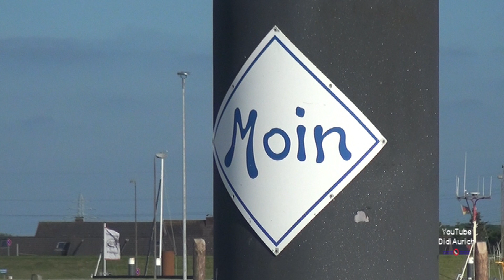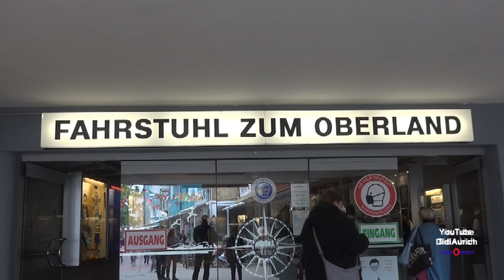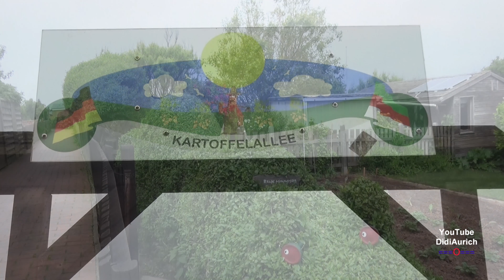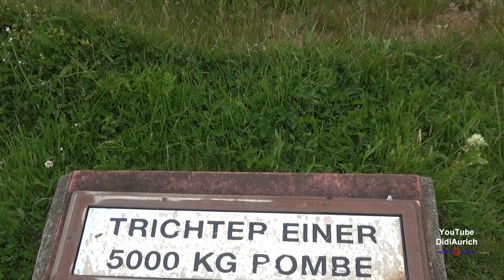Hochseeinsel Helgoland Unterland und Oberland große Rundtour über die Insel Teil 8.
Helgoland Unterland und Oberland Rundtour Teil 8.
Wer auf Helgoland war, hat natürlich auch die Lange Anna gesehen - auf der Rundtour kommt jeder daran vorbei.
Helgoland, das ist aber vor allem auch spektakuläre Natur – und die werden wir als erstes erkunden. An den Hummerbuden vorbei laufen wir also Richtung Oberland und nehmen dort den Klippenrandweg. Über drei Kilometer bieten sich hier oben spektakuläre Ausblicke auf die roten Felsen und die Nordsee. Und ganz nebenbei erfahren wir auf den verschiedenen Infotafeln entlang des Weges einiges über Geschichte und Kultur der Insel.
Helgoland: Ein Paradies für Ornithologen
Über 400 Vogelarten leben auf Helgoland oder legen hier einen Zwischenstopp ein. Ihr wichtigster Anlaufpunkt: der Lummenfelsen. Mehr als 5.000 Vogelpaare lassen sich hier jedes Jahr zwischen April und September beobachten. Dreizehenmöven, Basstölpel, Eissturmvogel oder Austernfischer sind nur einige von ihnen.  Spektakulär wird es im Juni beim „Lummensprung“, wenn sich der Nachwuchs der Trottellummen aus schwindelerregender Höhe ins Meer stürzt.

Helgoland hat mit einer 61 Meter hohen Steilküste eine faszinierende Naturlandschaft zu bieten und eignet sich perfekt für den 4-stündigen Aufenthalt für Familien mit Kindern. Definitiv ein Besuch wert sind die Hummerbuden am Binnenhafen von Helgoland, die früher als Materiallager oder Werkstatt gedient haben. Hier erfährst du mehr über einen Tagesausflug nach Helgoland!
Mit dem Katamaran ADLER JET beginnt in Norddeich die Fahrt durch das Weltnaturerbe Wattenmeer. Die begehrten Plätze auf dem Oberdeck beinhalten kostenlose Getränke und bieten einen traumhaften Ausblick. Bei einem 10 minütigen Zwischenstopp auf der Insel Norderney steigen weitere Gäste zu und schon geht es zwischen den Inseln Juist und Norderney hinaus auf die Nordsee.

Moin moin.

„Copyright“ DidiAurich

Viele weitere Videos auf:
Many more videos on:
Beaucoup plus de vidéos sur:
Muchos más vídeos sobre:

Videos zu folgenden Themen finden Sie unter:

Abu Dhabi VAE:
Ägypten: 2018:
Ägypten: 2019:
Ägypten:
Angeln / Fischen:
Aquarium Wilhelmshaven:
Bali:
Baltikum:
Berlin:
Boot 2017 Düsseldorf:
Boot 2018 Düsseldorf:
Botanischer Garten:
Bremen:
Bulgarien 2017
Bulgarien:
China:
Costa Rica:
Custombike Show 2017 Bad Salzuflen:
Dänemark:
Demo Rennen Motorrad:
Deutschland:
Dominikanische Republik :
Dortmund Motorrad Messe 2017:
Dresden:
Drohnenflug:
Dubai VAE:
El Gouna Ägypten:
El Salvador:
England:
England: 2017
Essen Motor Show:
Estland:
Fahrrad Touren:
Feuerwerk:
Finnland:
Flüge:
Flugzeuge:
Flusskreuzfahrt Russland:
Frankreich:
Fujairah VAE:
Garmisch Partenkirchen:
Griechenland:
Guatemala:
Hameln:
Hannover:
Harz
Honduras:
Hotel, Resort:
Indien:
Indonesien:
Italien:
Jade Race 2017:
Kirchen:
Las Vegas:
Laufen Joggen:
Leeraner Miniaturland:
Lettland:
Litauen:
Lofoten:
London:
Lustiges:
Malaysia:
Mallorca 2019:
Mexico:
Mobile / Fahrzeuge:
Mosel / Rhein
Moskau:
Motorrad:
Motorrad Dortmunnd 2018:
Nicaragua:
Niederlande:
Night of Freestyle 2018:
Nilkreuzfahrt 2019:
Nordkap u Lofoten:
Norwegen:
Norwegian:
Oldtimr:
Oman VAE:
Ostfriesische Inseln:
Ostfriesland:
Ostsee Rundreise 2019:
Polen:
Ras al Khaimah VAE:
Rhein / Mosel
Rumänien:
Rundreise:
Russland:
Sauerland:
Schiffe:
Schlösser Burgen:
Schweden:
Schweiz:
Skyscraper/Tower:
Spanien:
Sport:
Sri Lanka:
St. Petersburg:
Stuntshow:
Tag der Seenotretter 2017:
Tanzen:
TAO:
Tauchen:
Technik:
Thailand:
Tiere:
Trucks LKW:
Türkei:
USA:
Vereinigte Arabischen Emirate:
Vietnam 2018:
Wanderung:
Weihnachten:
Wetter:
Wohnmobil:
Wolkenkratzer/Türme:
York England:
Zoo Berlin:
Zugspitze:

Impressum
Diedrich Saathoff
Video Erstellung
Kiebitzstrasse 2
26603 Aurich
Handelsregister: 90087319
Registergericht: Papenburg